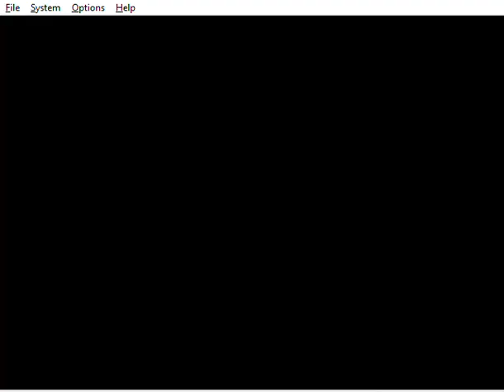Mario Party 2 - Princess Peach in Totem Pole Pound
This is me playing through a 4-player Mini-Game called "Totem Pole Pound" from Mario Party 2. I'm playing as Princess Peach. The CPUs are set on Easy. It was played on the Project64 emulator.